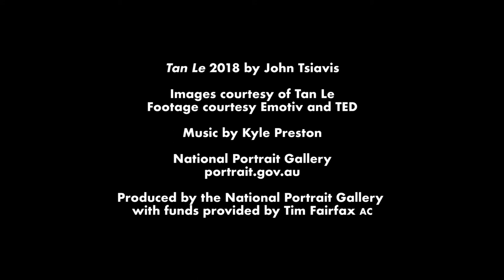Tan Le, 2018 by John Tsiavis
Technology entrepreneur and founder of EMOTIV, Tan Le, and photographer John Tsiavis discuss the creation of her portrait.

20/20 showcases the dynamic suite of new portraits commissioned to celebrate the National Portrait Gallery’s 20th year. Leaders and individualists invited by the Gallery were matched with unique artists to create distinctive contemporary portraits.

Tan's portrait was commissioned with funds provided by the Sid and Fiona Myer Family Foundation 2018.

All videos produced by the National Portrait Gallery are supported by Tim Fairfax AC.